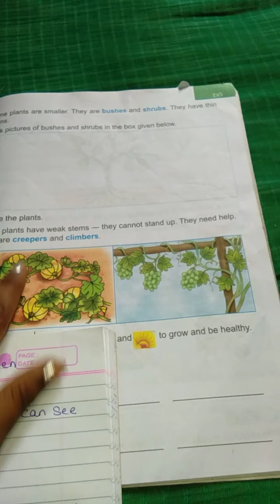CBSE CLASS I EVS Unit VI Plants Our Green Wealth (Day 2